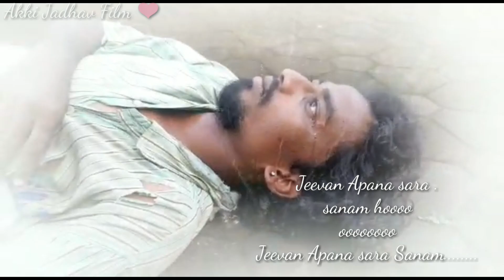Tere Naam / Akki Jadhav Film/ Touching Seen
Love # Broken

Credits :Tere Naam Film / Song Tere Naam

Edit : Akki Love

Shot By : Dipak Maalkari

Special Thanks :Experience Film Academy Chiplun .